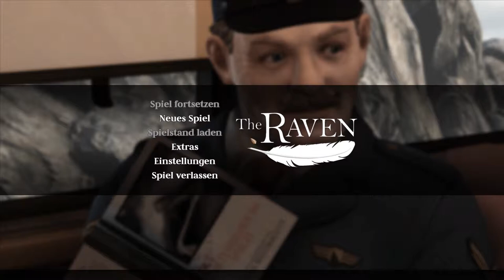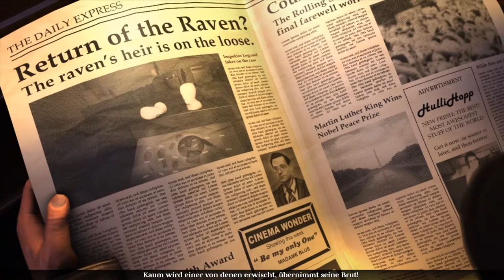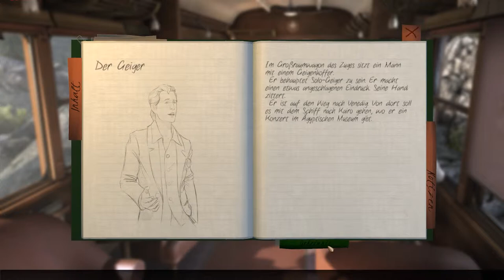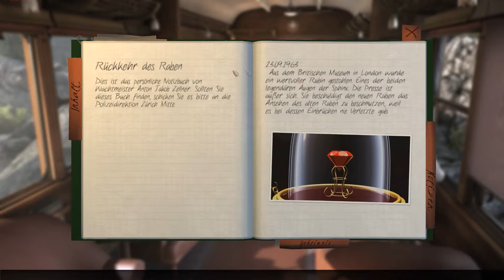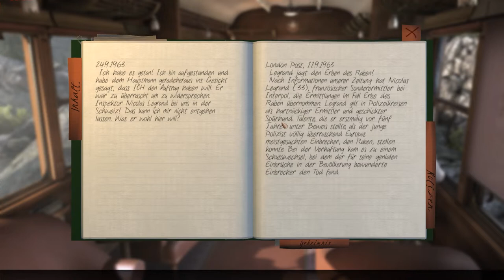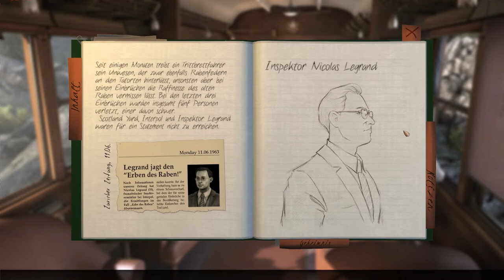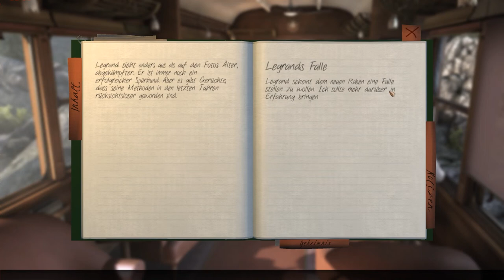[LP] The Raven - Folge 01: Im Orientexpress (PC - Deutsch)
Ein Point and Click Adventure von KING Art (2013)